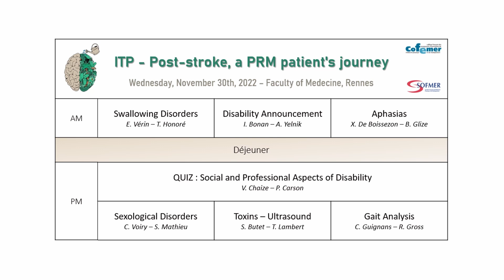Film SOFMER RENNES 2022